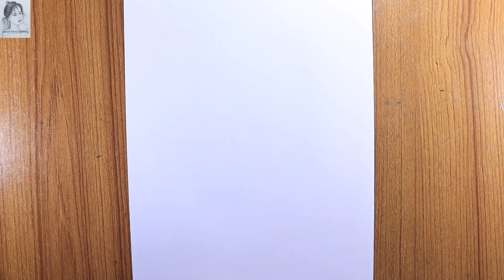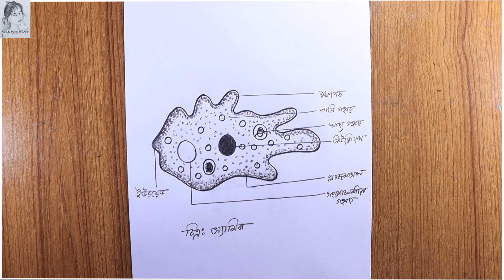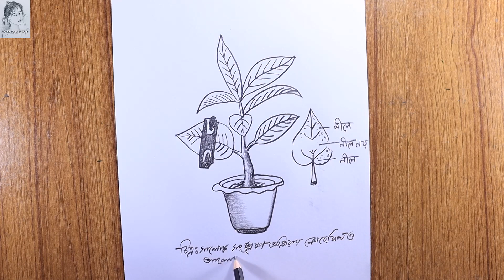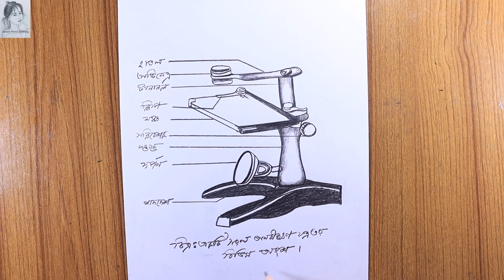Biology Practical drawing S S C | Step by step drawing Biology diagram Experiment | Pencil art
Biology Practical drawing S S C. In this drawing video I used Petra 2b pencil. Thanks for the visit.